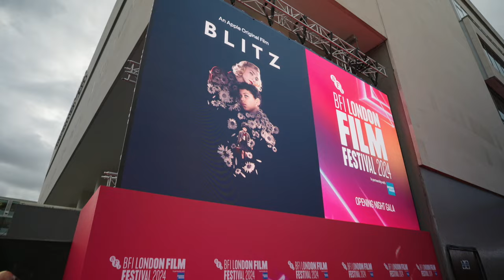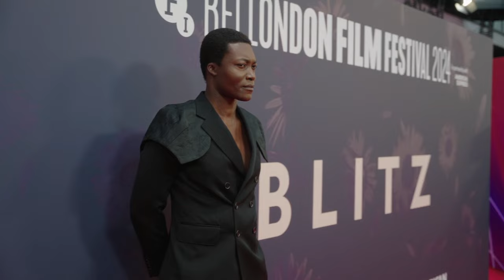Blitz: BFI London Film Festival Red Carpet Cast Arrivals - Saoirse Ronan | ScreenSlam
Blitz: BFI London Film Festival Red Carpet Cast Arrivals - Saoirse Ronan

[Video Title]
[Video URL]